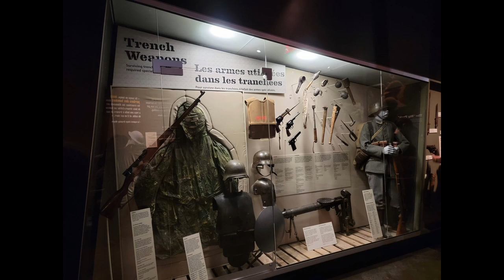Atrevés de las imágenes reflejadas de la historia de Canadá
Conociendo un poco de la historia de Canadá cuando hice una visita a Otawa, capital de Canadá.
Atrevés de las imágenes reflejadas de la historia de Canadá en sus dos lenguas oficiales Inglés y francés.